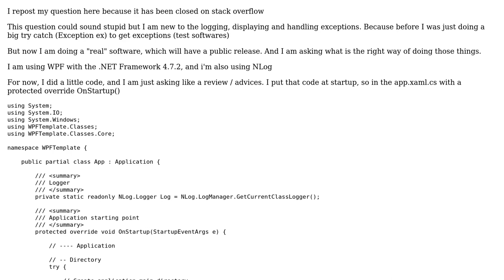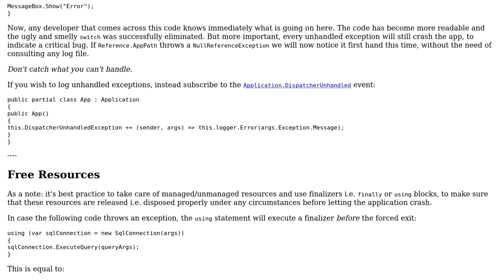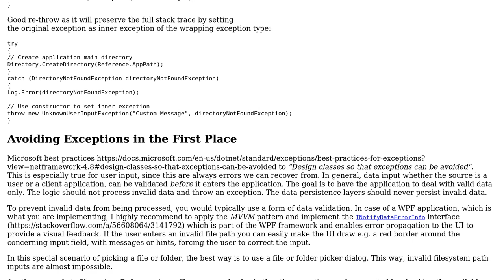Code Review: Right way to handle, log and display exceptions (2 Solutions!!)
Code Review: Right way to handle, log and display exceptions

With thanks & praise to God, and with thanks to the many people who have made this project possible! | Content (except music & images) licensed under CC BY-SA | Music | Images & others | With thanks to user NaolShow user BionicCode user Anubhav Agrawal and the Stack Exchange Network Trademarks are property of their respective owners. You are responsible for your own actions.